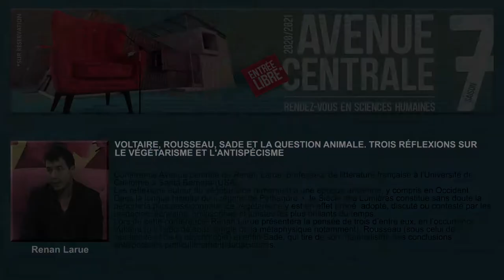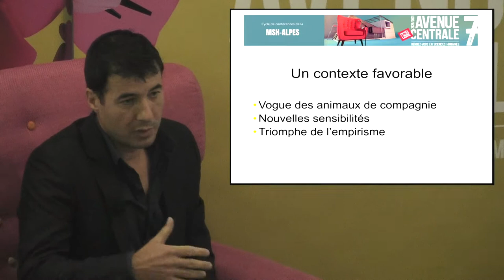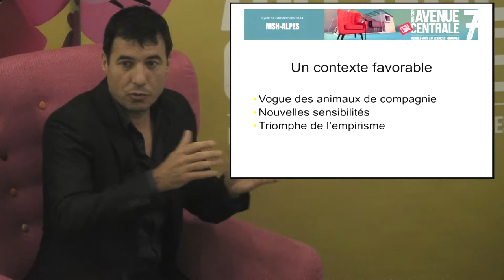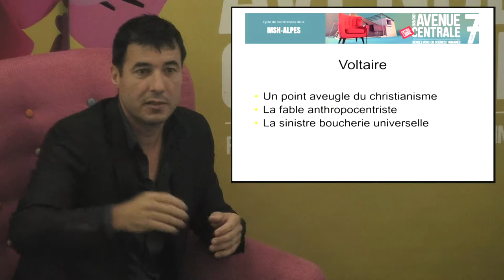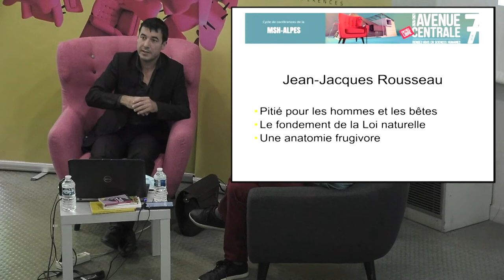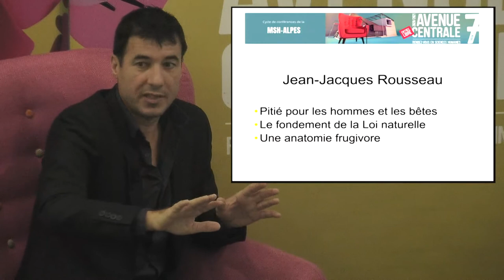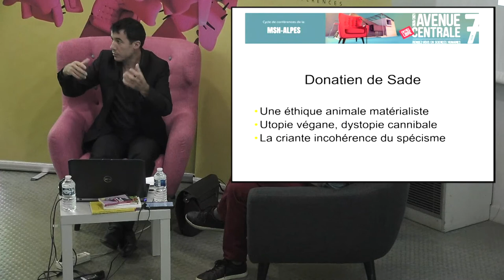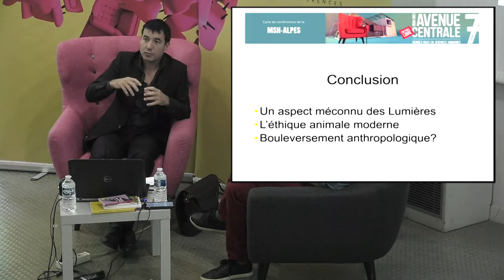Voltaire, Rousseau, Sade et la question animale - Renan LARUE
Voltaire, Rousseau, Sade et la question animale. Trois réflexions sur le végétarisme et l'antispécisme. Conférence Avenue centrale de Renan Larue, professeur de littérature française à l'Université de Californie à Santa Barbara (USA).

Les réflexions autour du végétarisme remontent à une époque ancienne, y compris en Occident. Dans la longue histoire du « régime de Pythagore », le Siècle des Lumières constitue sans doute la période la plus passionnante. Le végétarisme y est en effet prôné, adopté, discuté ou contesté par les médecins, écrivains, philosophes et juristes les plus brillants du temps.
Lors de cette conférence, Renan Larue présentera la pensée de trois d’entre eux, en l’occurrence Voltaire (qui l’aborde sous l’angle de la métaphysique notamment), Rousseau (sous celui de l’anatomie et de la psychologie) et enfin Sade, qui tire de son matérialisme des conclusions antispécistes particulièrement audacieuses.